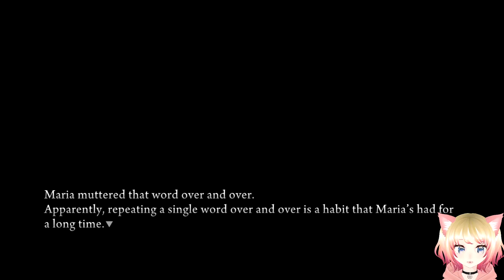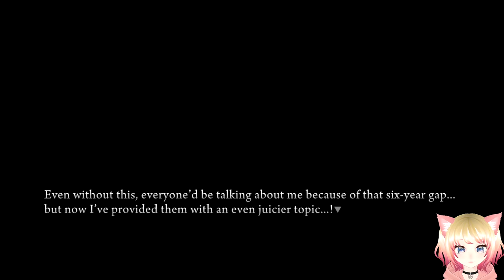Battler VS the boat | Let's Play: Umineko When They Cry - Episode 1 Part 2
hiya! today i'm back with umineko and i just feel so bad for battler...
...i also have this strange feeling that my videos are looking brighter than usual...

🌸 Timestamps 🌸
00:00 intro
00:10 arrival
2:48 jessica
9:31 kumasawa
19:42 shaky boat ride
33:48 a missing shrine
46:17 rokkenjima
50:24 umineko...
57:28 beautiful garden

If you're interested in my Doki Doki Literature Club playthrough (incomplete),

Also playing...